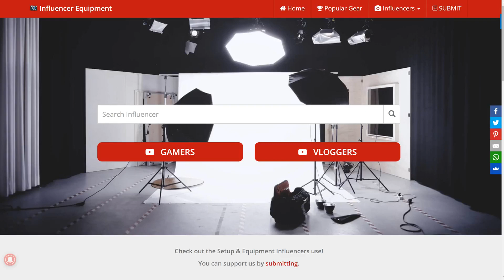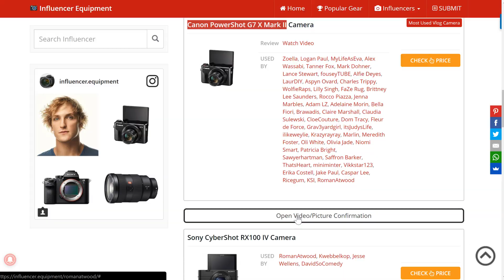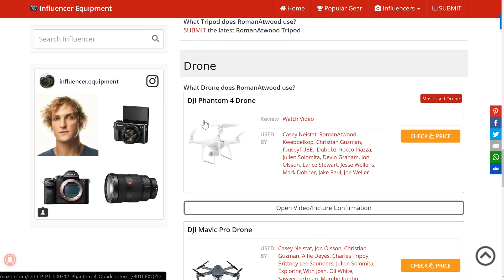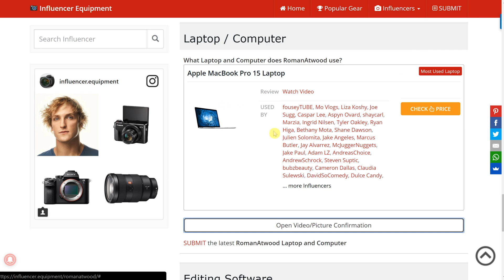🎥 ROMANATWOOD's CAMERA SETUP » What Camera Gear does RomanAtwood use?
📷 CAMERA | 🔗 SOURCE
What Camera does RomanAtwood use? Camera • Vlog Camera • Microphone • Tripod • Editing Software » Check out his Equipment!